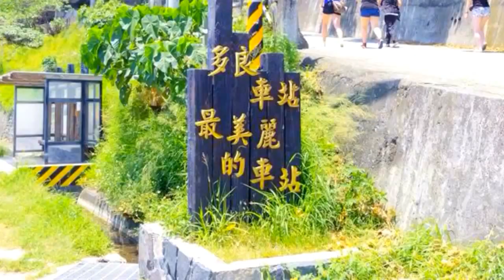空拍飛行夢（多良火車站）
多良火車站預告篇
上傳者：志豪